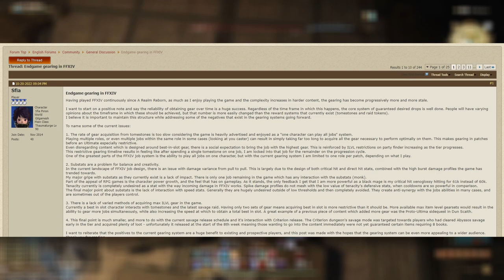Gearing in FFXIV Final Fantasy XIV Endwalker Patch 6.3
I was a bit suprised to find that so many FFXIV players had gripes with gearing. However, after hearing some arguments I came to agree. So, let's talk about gearing in Final Fantasy XIV Endwalker Patch 6.3 Gods Revel Lands Tremble.

Music from Final Fantasy XIV and owned by Square Enix
Carrots of Happiness, Smileton theme- Masayoshi Soken